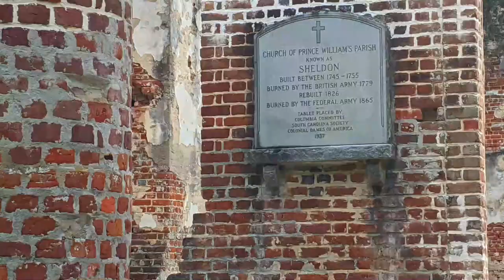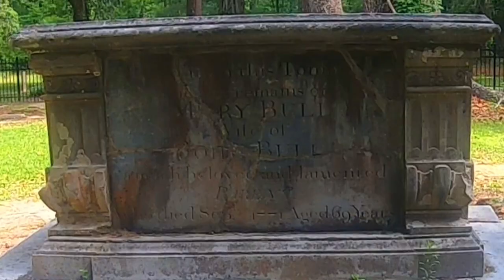Old Sheldon Church Ruins - South Carolina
Old Sheldon Church Ruins - South Carolina.  I found this church driving off the beaten path as I do sometimes.  This church is located approximately 17 miles north of Beaufort, South Carolina.  The Old Sheldon Church was built between 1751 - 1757.  It was partially burned down during the Revolutionary War.  William Bull and his wife are buried here as well as others.

50' foot Solar Panel Extension Cables